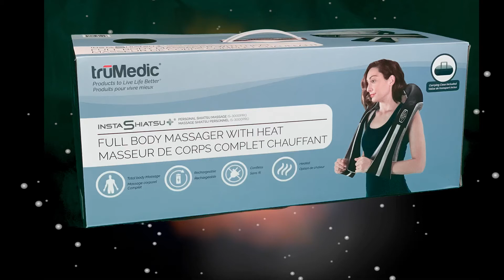January 16, 2020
Is-3000 Neck Massager- Relaxacare has it all!!